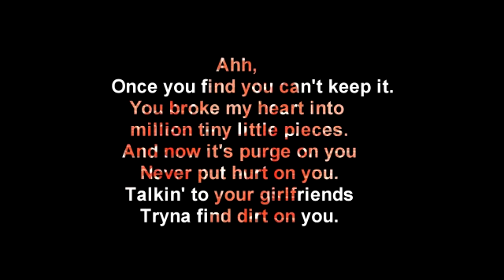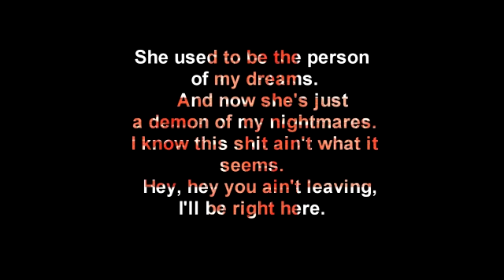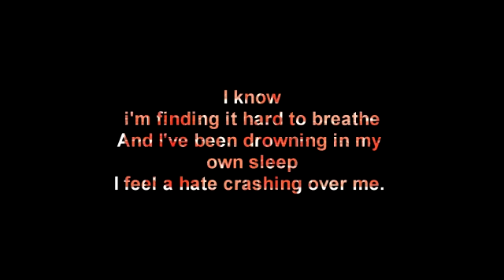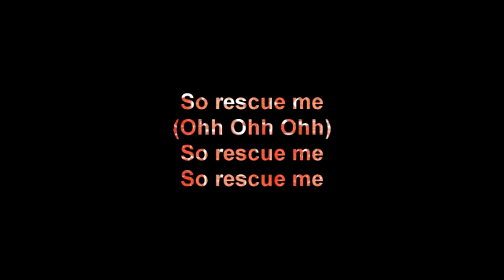Rescue Me - You Me At Six Ft.Chiddy. (OFFCIAL NEW SONG 2011 WITH LYRICS)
OFFCIAL NEW SONG 2011 WITH LYRICS.OFFCIAL NEW SONG 2011 WITH LYRICS. OFFCIAL NEW SONG 2011 WITH LYRICS. OFFCIAL NEW SONG 2011 WITH LYRICS. OFFCIAL NEW SONG 2011 WITH LYRICS.